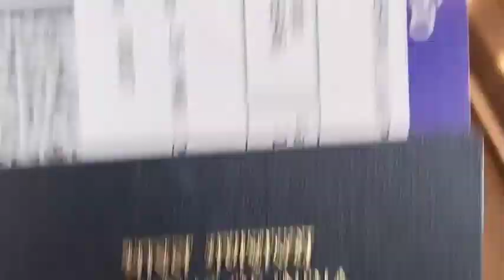let's see how was the Kuwait. with new content .